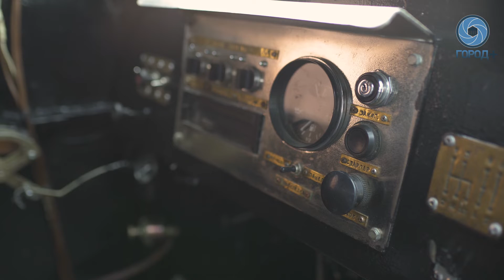В Петербурге проходят Дни Новгородской области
В Петербурге проходят дни Новгородской области. В Петропавловской крепости у стен Кронверкской куртины развернулся средневековый город в духе богатых новгородских традиций. Гости могут примерить костюм дружинника, принять участие в мастер-классах и дегустациях, и посмотреть выступления на сцене. Фестиваль торжественно открыли глава Петербурга Георгий Полтавченко и губернатор Новгородской области Андрей Никитин. Подробнее в сюжете Города+.